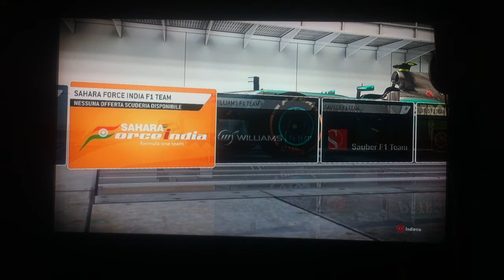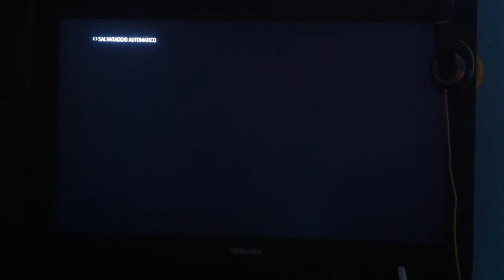Formula 1 2013 Gameplay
Bella a tutti raga oggi sono su Formula 1 2013 un gioco che devo dire e' stupendo per me perche' e' il mio sport preferito. Arriveranno altri video su F1 2013 e anche su GTA Online

BELLAAAAAA